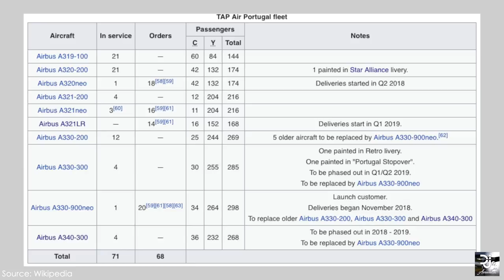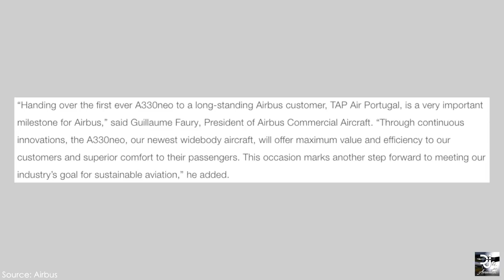Airbus Delivers First A330neo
Airbus delivered their first A330neo to launch operator TAP Air Portugal. The delivery marks the first of a further 20 for the Portuguese carrier. Tune in to find out about the aircraft, configuration, the TAP Portugal fleet and more!